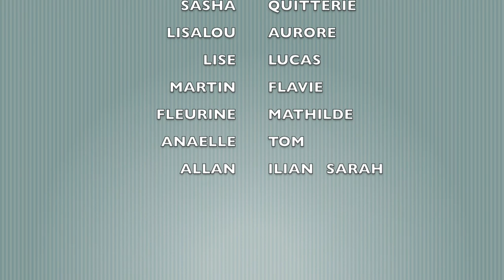Club Ados VVF Doucy Valmorel été 2017 3/7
Partie 3 de notre saison estivale 2017 !